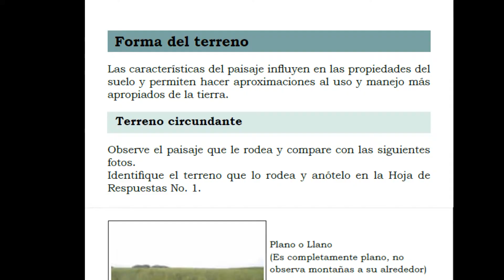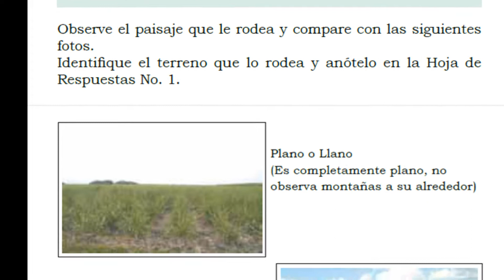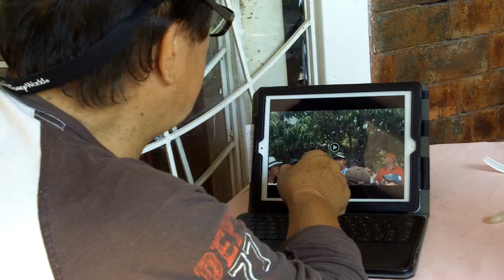Agricultura Específica por Sitio - Mango - Tolima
[...] "El rasta es un manual elaborado con un método muy simple que cualquier persona, con una inducción, lo puede aplicar"[...] ¿Usted ya implementó la guía RASTA? ¿Opina lo mismo que este producto de mango del departamento del Tolima? ¡Conozca más de las opiniones de Álvaro Cujar viendo el resto del video!

Edición: Carlos Gómez - Comunicador proyecto AESCE